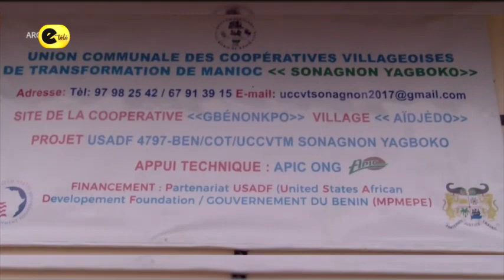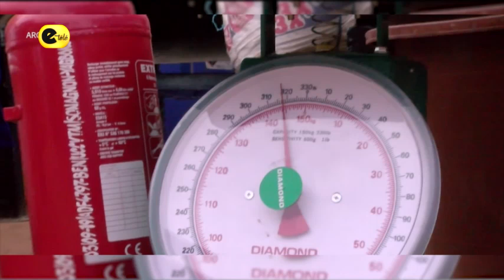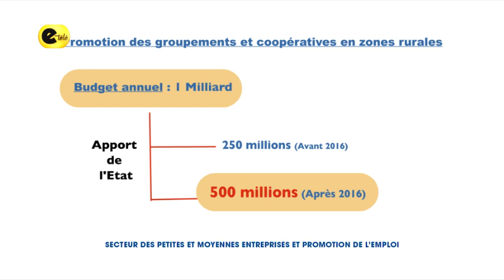AN 04 DE LA RUPTURE / M. Modeste Tihounté KEREKOU FAIT LE POINT